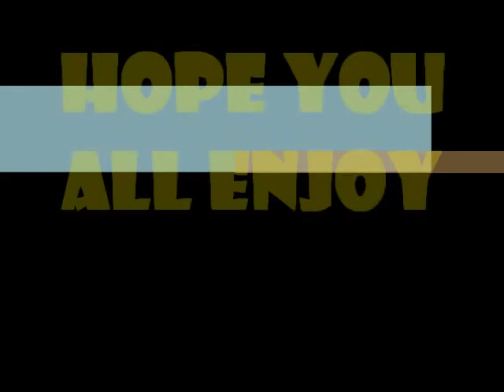Dance with ALEX Barbra Streisand